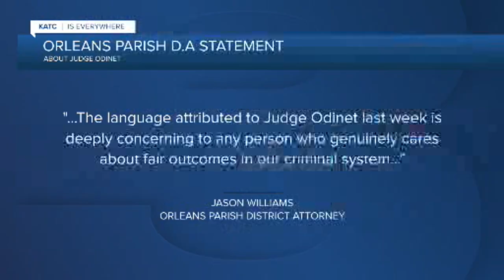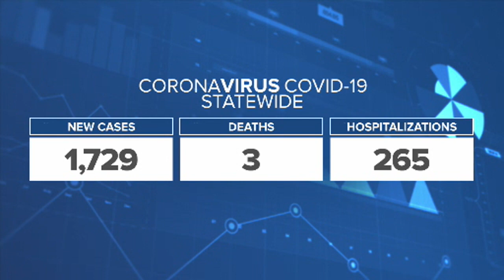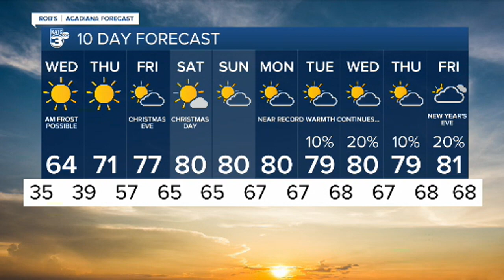KATC News Latest Headlines | December 21, 6pm